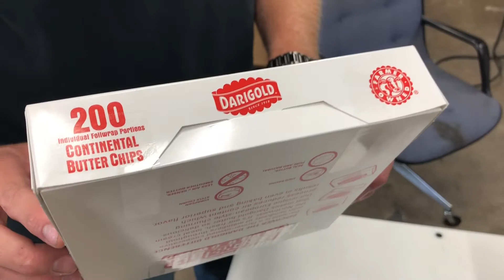3/4” BOPP Tape Machine L-Clip Demo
3/4” BOPP Tape Machine L-Clip Demo